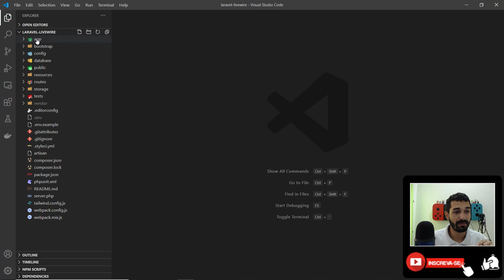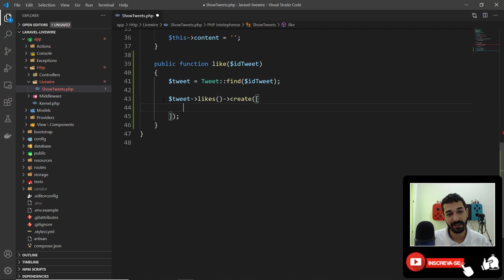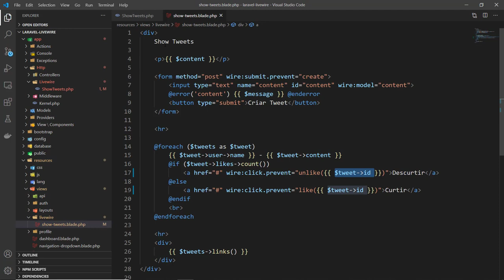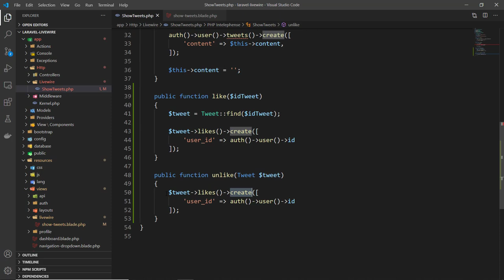13 - Ação de Curtir e Descurtir com o Livewire